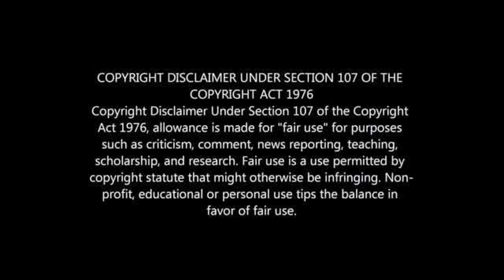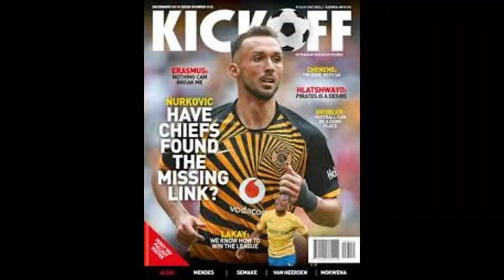SAMIR NURKOVIC BIOGRAPHY: WIFE, CARS, HOUSE, NET WORTH, CHILDREN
SAMIR NURKOVIC LIFESTYLE 2021